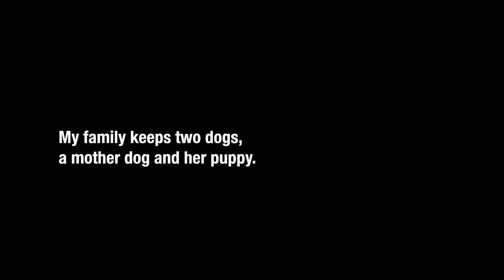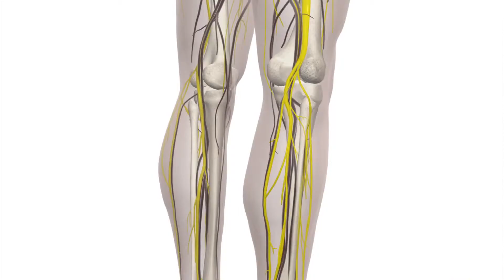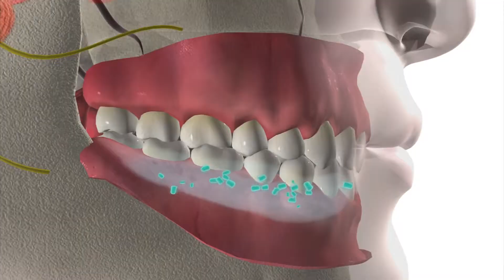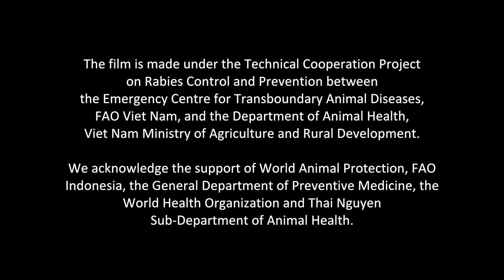Towards Zero Rabies v2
This video is about Towards Zero Rabies